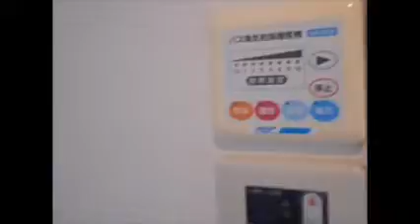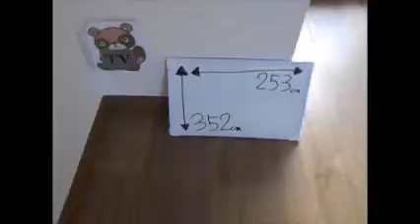アーバ・ヒルズ高円寺 新高円寺 Home Agent